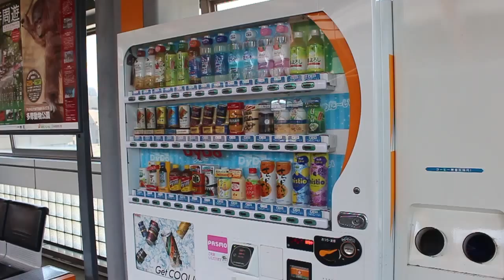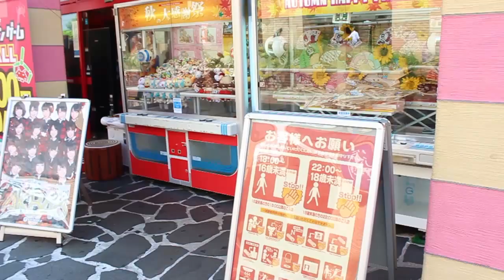A trip to Tamacenter!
Finally got around to edit my second day video.

And why am I always so unlucky with thumbnails? :C